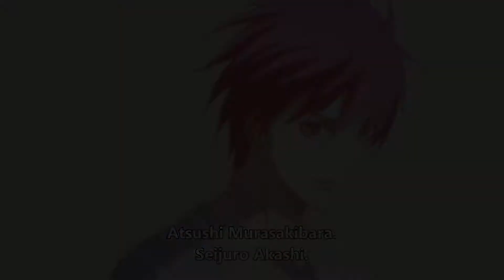kuroko no basket MAD fullmetall alchimist brother hood opening 2